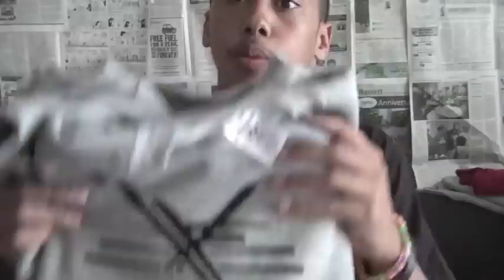How to beatbox - How to make water drop sound with mouth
FOLLOW ME »

How to beabox?- Sound FX part 1 (Water Drip)

Want to learn how to beatbox ? Beatboxing is easy for people of all ages to learn. I guarantee I can teach you how to beatbox ! We are all different so you have to develop your own style based on rhythms that you feel inside of you. This video shows you how to develop basic sounds in to patterns that will set you on the road to becoming a beatboxer.

Beatboxing is a form of release, a form of meditation, similar to other musical releases, beatboxing allows your brain to form thoughts faster and develop a better understanding of music composing. It's like having your own studio with you everywhere.

From my experience 8 out of 10 people enjoy someone who beatboxes, some people just find it annoying, but other people seem to dance and want to join it, its at our core to love human rhythm have you ever heard a heart beat, its a song !

Please Comment, Rate, Share, Favorite this video !